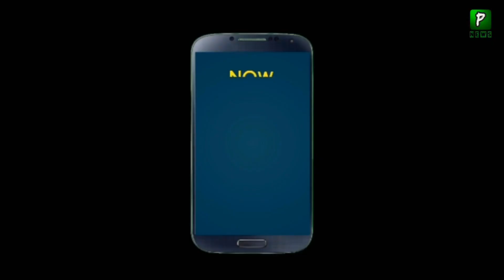Secretary General Assembly Speech In UN General Assembly Talking About China America